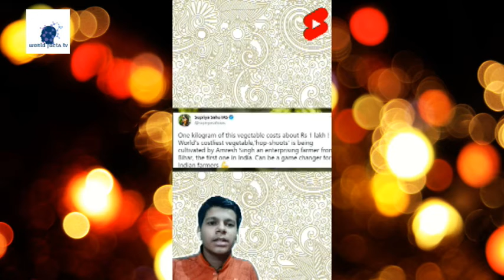most expensive vegetable in the world gk facts where is it grown ????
in this video i am talking about the most expensive vegetable in the world

it is grown in india

this fact is amazing for you . i am sure you will not knowing this fact

HI FRIENDS THIS CHANNEL IS MADE FOR FACTS ,GK QUESTIONS ,FUNNY
FACTS , THIS CHANNEL IA GOING TO HELP YOU IN MANY WAYS . IN THIS

CHANNEL IN ONE MINUTE YOU WILL KNOW FACTS AND EVERYDAY I

GROW YOUR BRAIN AND SO THAT YOU CAN GET MY VIDEO FIRST TO

WATCH .

IN THIS CHANNEL YOU WILL KNOW SOME :-

KNOWLEDGBLE FACTS
AMAZING FACTS
TECH FACTS
GHOST FACTS
UNBELEIVABLE FACTS
UNIQUE FACTS
NEW FACTS

THESE FACTS ARE AVAILABLE IN THE CHANNEL

i=tfel7fgltgqf&utm_content=gxak6ht

1) Most difficult ??subject?? in the world ?? know in one minute

2) Largest?? dog in the world?? worldfactstv ??.you can't believe

how big it is?.

3) Biggest. ??Heaviest?? vehicle in the ??world in the world

4) most expensive car sold in auction ? ? ??? sold in ??auction

3,57,38,60,840.00 ? ?? ???

PLAYLIST OF THIS CHANNEL . MEANS IT IS TYPE OF SERIES THAT I

BRINGS FOR MY FANS .

r0&list=PLAYlzgXMz4X8apE0lPDcb0oH58UJxaBLV

pHhfRf9F2vOOuekwT69zf

PQqwxR1eRUX2rlZb1ELz6

WFTV SHORT FORM OF THIS CHANNEL
W - WORLD
F  - FACTS
TV- TV

WORLD FACTS TV

AGAIN

DON'T FORGET TO DO THIS IN MY CHANNEL:-

LIKE ALL VIDEOS
COMMENT IN ALL VIDEOS
DO SHARING IN MY ALL VIDEOS

MEET YOU AGAIN IN NEXT VIDEO .FULL WITH KNOWLEDGE AND MIND

BLOWING AND AMAZING FACTS AND NEW FACTS

TILL THAT TIME . BE HEALTHY BE SAFE .

JAI HIND
JAI BHARAT
VANDE MATARAM